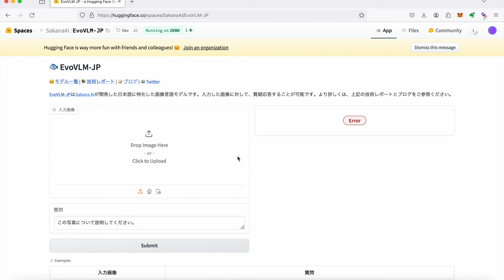Sakana AI EvoVLM-JP Hugging Face Demo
This is Sakana AI's EvoVLM-JP demo on Hugging Face.
Tested with a picture of a moon I took.
Sakana AIのEvoVLM-JPのデモをHugging Faceで試しました。